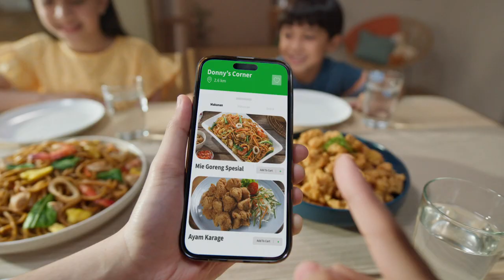Masako Fit for Me "Joyful Lunch on the Weekend"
It’s on air. Yeah, it has been an amazing journey of my first experience on my first Masako campaign along with lovely brand team and awesome agency friends.

I’m thankful and grateful enough to be part of it. Thank you to each one of you; brand team, creative agency, production house and all the crew that’s been a super supportive. Also not to forget my wonderful cast @nadjash @muhammadazzamrascha who’s been giving so much Joy to our film. Can’t wait for another episode of creating another excitement of Joy.

Blessing to all of you. It is a Joyful moment to remember. Arigatou gozaimasu.

Here goes,
MASAKO Fit For Me “Joyful on the Weekend”
Sat Setnya Masako hadirkan kelezatan di akhir pekan

Principal @asli_masako
Agency @dentsucreativeid @dentsu_id

Production House @firstfruitfilms
Executive Producer @iyankpo
Producer @leny_tweety
Director @ren.bramantyo
Line Producer @wulandwipra
ATD  @nwilhelmina
PA @noorjeje
1stAD @ekybong365
DOP @ariowirawandop
Art Director @dennys_blanks
Foodstylist @mrpujipurnama
Location Abu
Wardrobe Wanti
Talco Agief
MUA @kikianisya
Unit @teuku_aroel

Post House @prodigihouse_jakarta
Offline Editor @dmeargtw
Online Editor @kix1
Colourist @jarwo_dimas

Audio Post @studiomimpi
Producer @tickticks
Musician @dimas_achonk